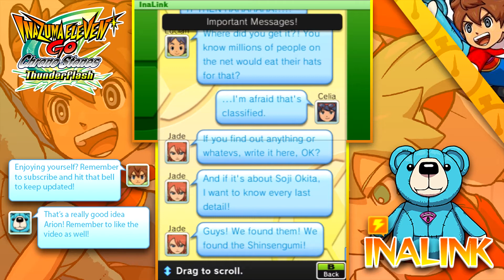Part 39 | Let's Play Inazuma Eleven GO Chrono Stones: Thunderflash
With Arion and Ryoma's crew already together with Ryoma Sakamoto, it now falls to the Jade Brigade to meet up with Okita Soji! Victor and Bailong spot him running around, but he seems quite fast for someone who is terminally ill... could this be Zanark's work? We can't allow Sakamoto and Okita to meet each other!